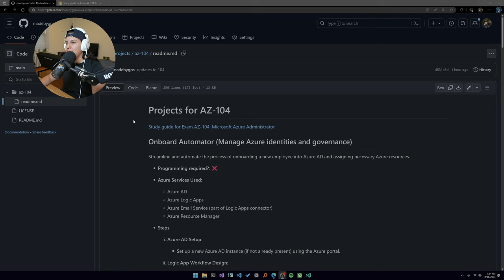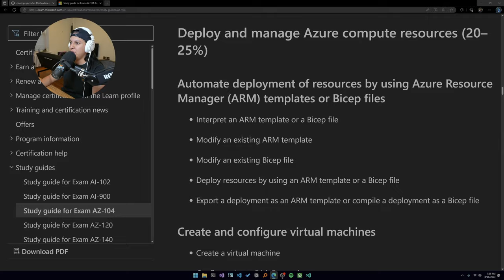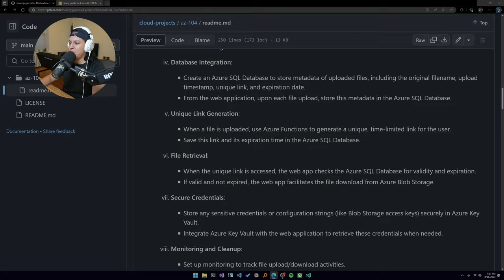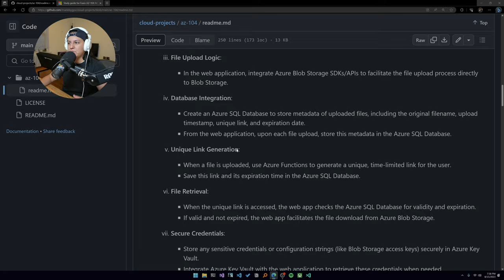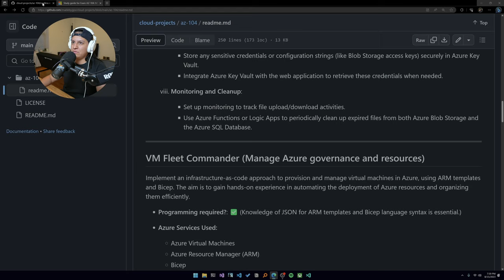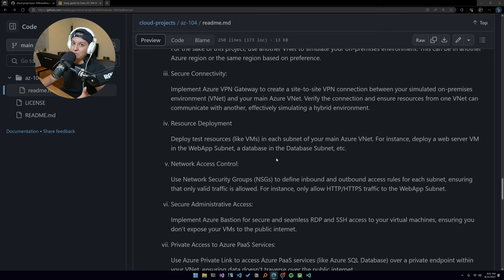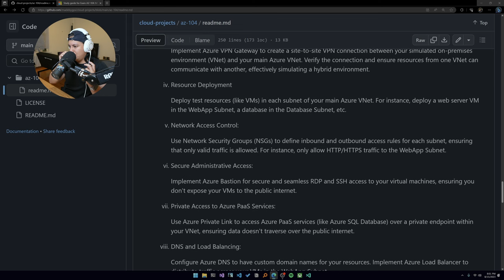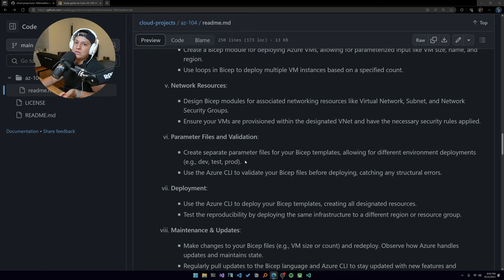5 Projects to Get Azure AZ-104 Skills (Cloud Administrator)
Build projects as you study!